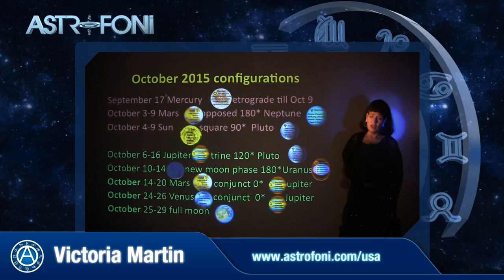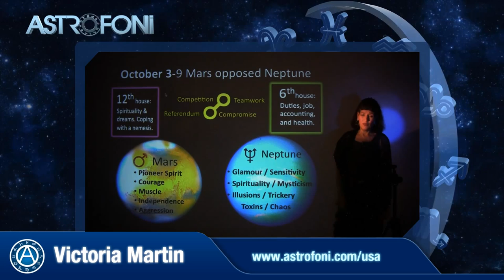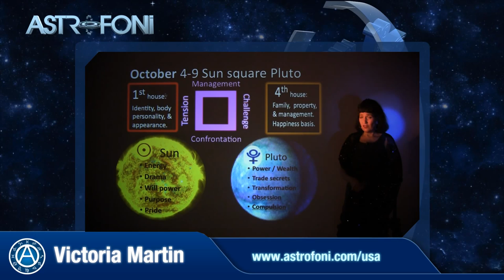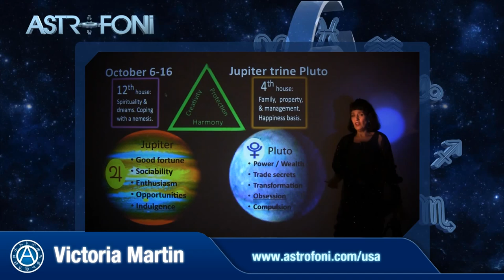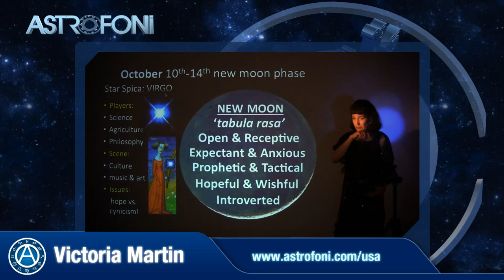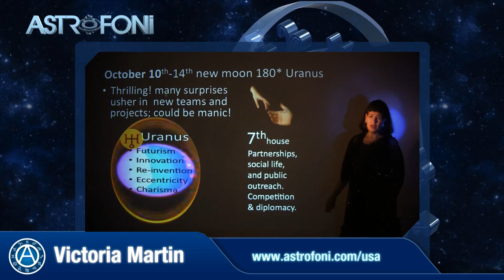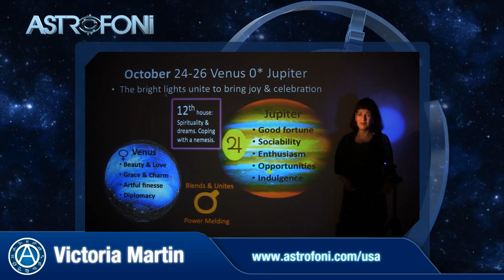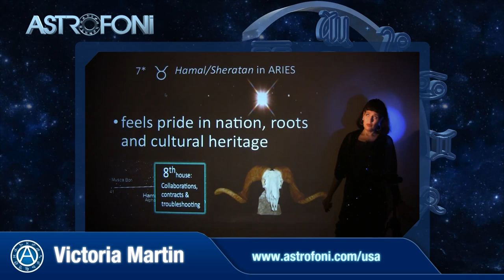Libra - October 2015